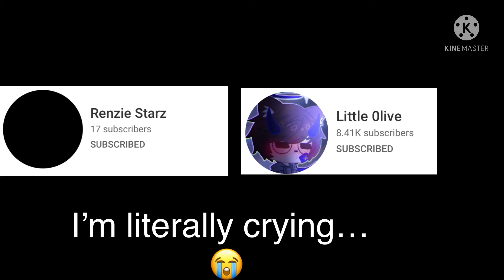I’m litteraly crying…😭💔🥺